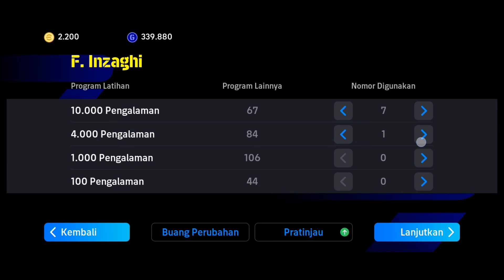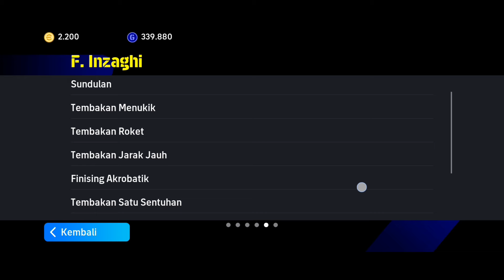TUTORIAL CARA TERBAIK MERACIK F. INZAGHI BLUE LOCK GRATIS DI EFOOTBALL 2024 MOBILE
efootball mobile
pes 2023
efotbalman
brazil epic
epic casillas
maradona